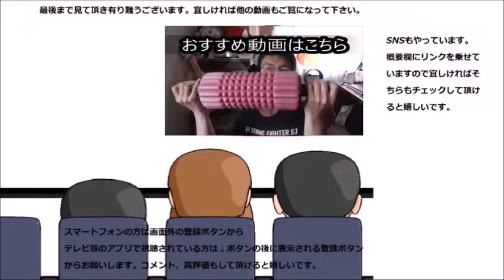セブンプレミアム グリーンスムージーを飲んでみた あの子とはどっちが上かな？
セブンプレミアムのグリーンスムージーを飲んでみました。以前飲んだローソンのグリーンスムージーとどっちが美味しいだろ？